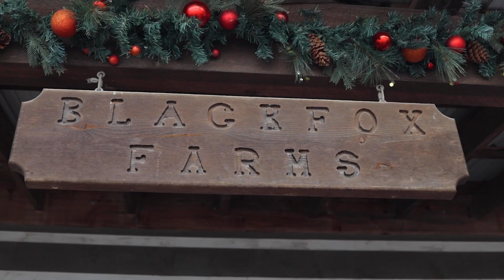Tim & Cara Wedding Trailer